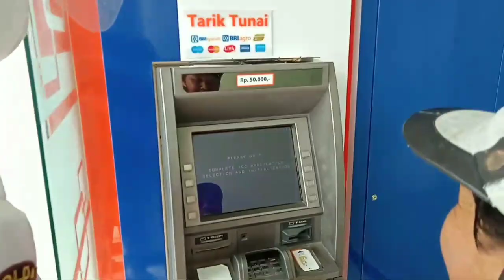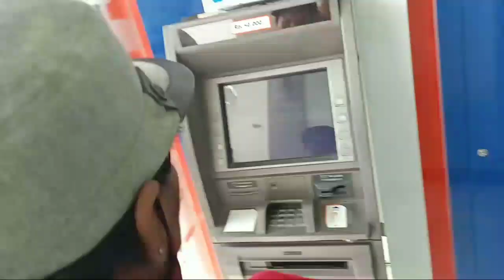Berkah Ramadhan dari Belanda